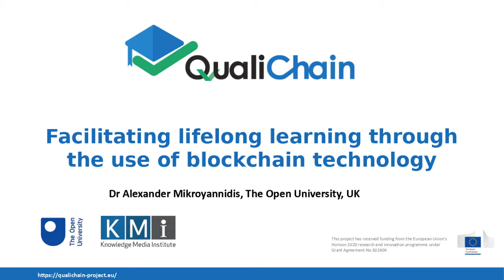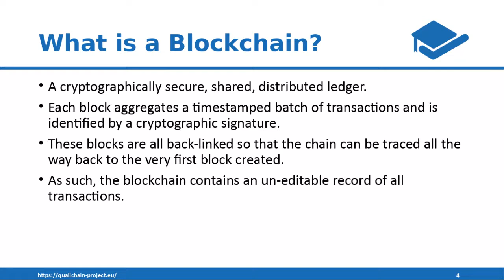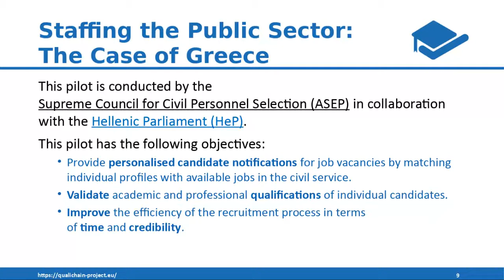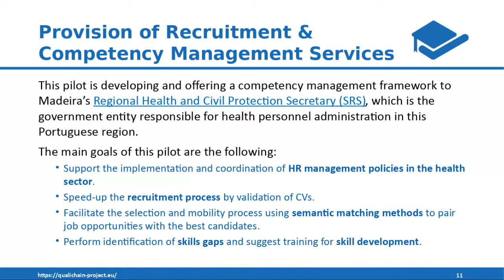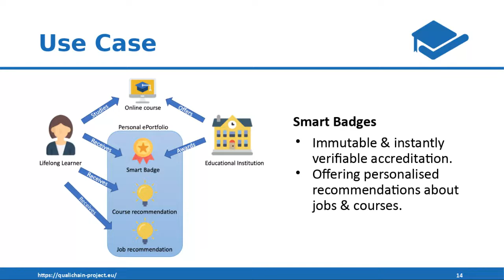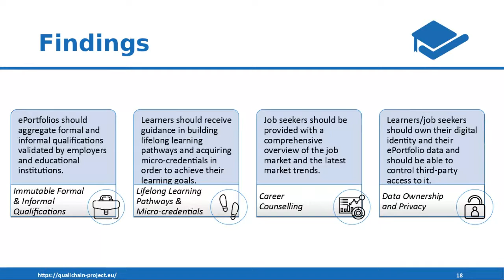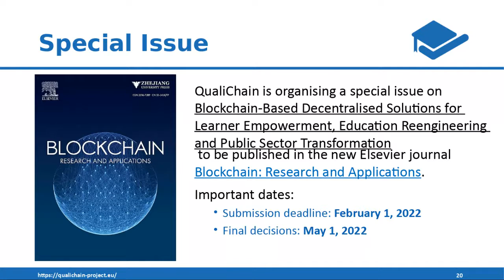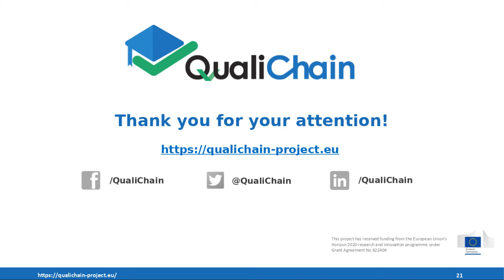CPD Webinar: Facilitating lifelong learning through the use of blockchain technology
Presenter:  Alexander Mikroyannidis

Blockchain technology offers a decentralised peer-to-peer infrastructure, where privacy, secure archiving, consensual ownership, transparency, accountability, identity management and trust are built-in, both at the software and infrastructure levels. This technology offers opportunities to thoroughly rethink how we find educational content and tutoring services online, how we register and pay for them, as well as how we get accredited for what we have learned and how this accreditation affects our career trajectory. The QualiChain research and innovation project focuses on the assessment of the technical, political, socio-economic, legal and cultural impact of decentralised solutions on education. QualiChain investigates the creation, piloting and evaluation of decentralised solutions for storing, sharing and verifying education and employment qualifications and explores the potential of Blockchain technology for disrupting the domain of public education, as well as its interfaces with private education, the labour market, public sector administrative procedures and the wider socio-economic developments. This webinar will explore the different aspects of lifelong learning that can be facilitated by Blockchain technology and decentralisation. More specifically, the webinar will be focused on the ways that education and employment qualifications can be awarded, managed and verified on the Blockchain, as well as how lifelong learners can receive personalised job or course recommendations based on the qualifications they have acquired. Participants will also have the opportunity to acquire hands-on experience using the tools offered by the QualiChain project for facilitating lifelong learning.